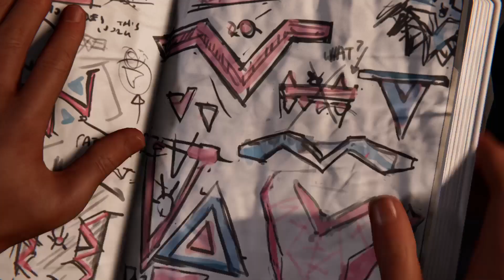Marvel's Spider-Man: Miles Morales_20210721123007